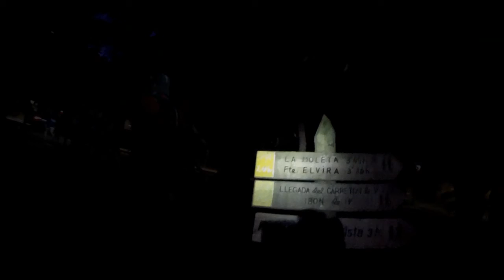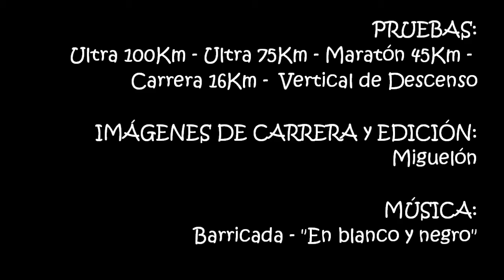20170909 Un poco de la carrera "Canfranc-Canfranc" (2017)